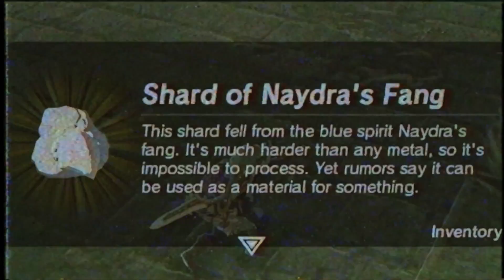JOGANDO ZELDA TODO ERRADO! ft. Rik